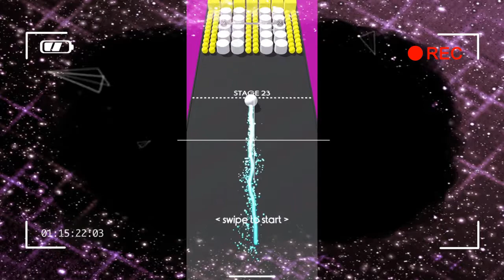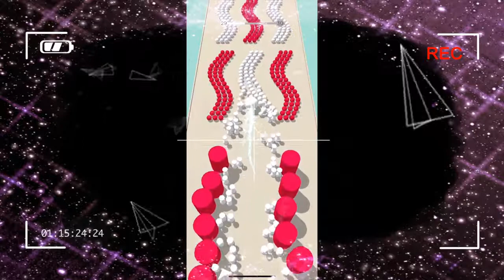Color Bump 3D / Stage 21-30 / Gameplay (BEST)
Video editor: Filmora